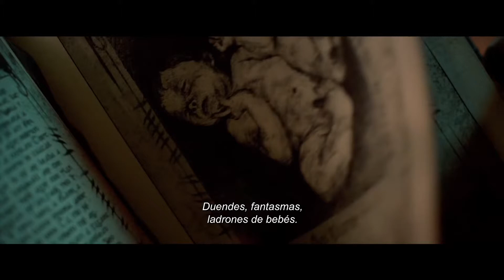Los Hijos Del Diablo - Trailer #1 (2016) Oficial Subtitulado Español HD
Proximamente

Adam Hitchens, es un científico que es enviado a Irlanda para estudiar los bosques de ese país. Los habitantes del lugar aseguran que ese bosque es territorio maldito. Pronto Hitchens y su familia comienzan a ser aterrorizados por las extrañas presencias que viven entre los árboles.